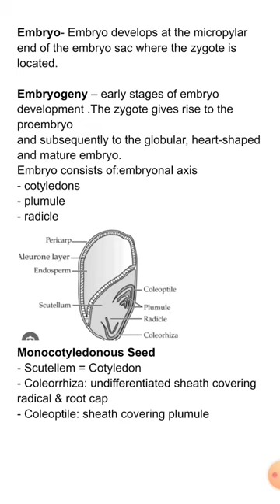Embryo in plants